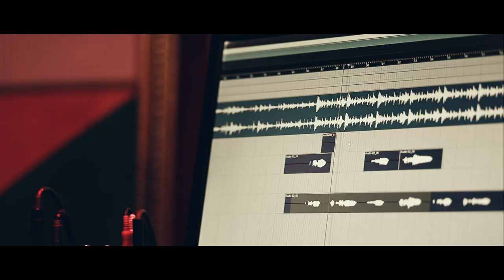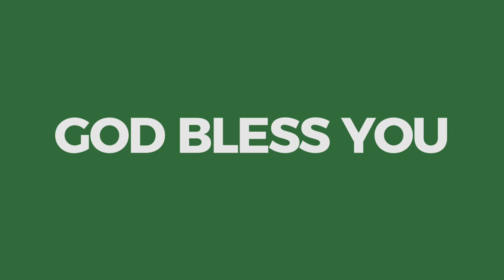AppaveeEnAmmaveNewTamilChristiankidsSongs|MusicvideoPr.S.Ramesh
Idhaya Gaanam Presents

AlbumName - Ennullam Yesuvaiye Paadum
 Song - Appave En Ammave

Lyric ,Tune-Pastor S.Ramesh
Singer-Angel s.s
Mix and Mastered-Manoj Christy,sneham film city, Palarivattom,Kochi
Song Recorded-Jayan Venkuzhi
Camera -Vipin kumar,Sera photography,Parassala
Choreography-Jose Kulapuram